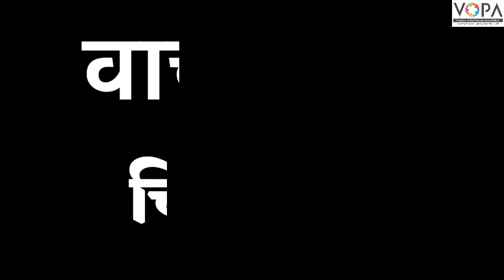१ली | भाग ३ | पान क्र. २२ | वाचनपाठ | चित्रवाचन शब्द वाचन | VSchool